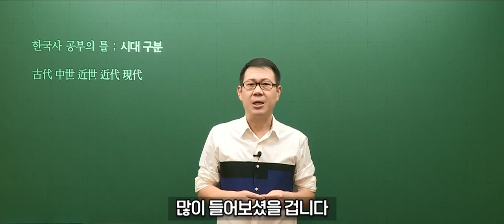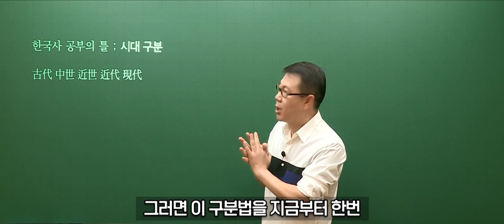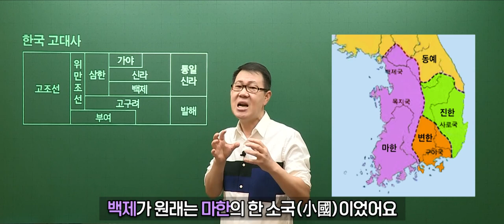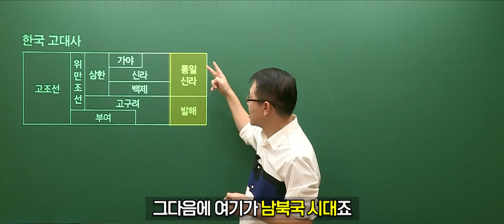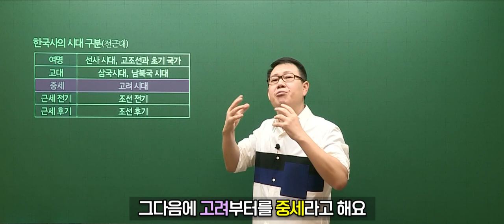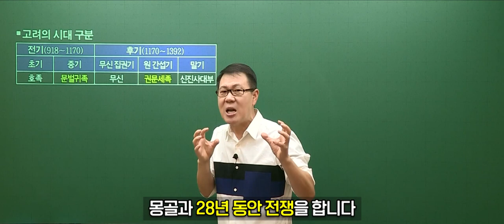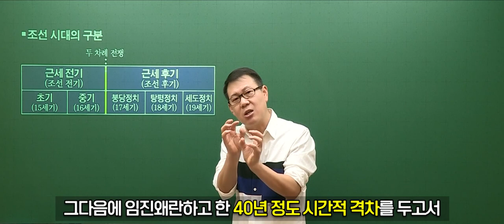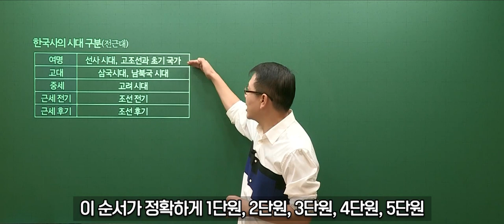[고종훈 한국사] 한국사 입문 - 한국사의 시대구분(전근대편)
역알못 수험생분들을 위한 입문 강의입니다.